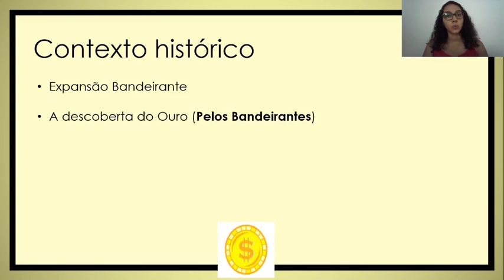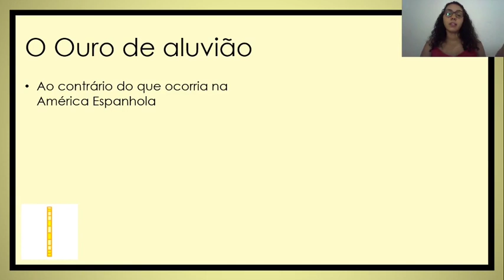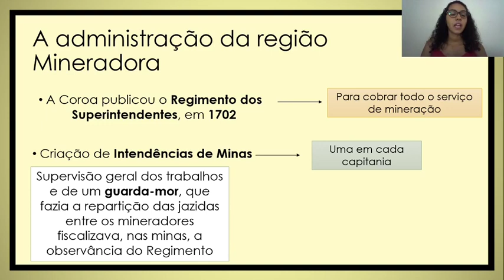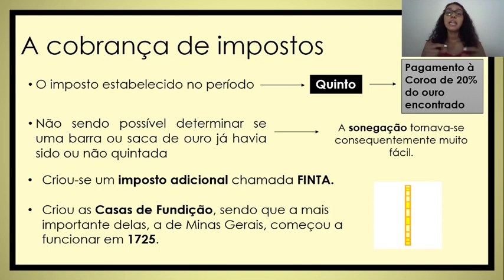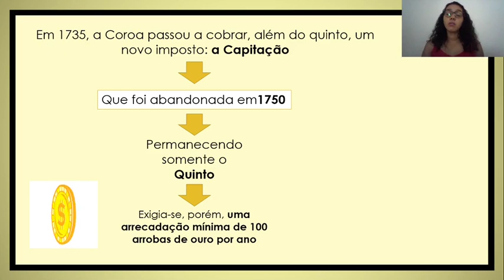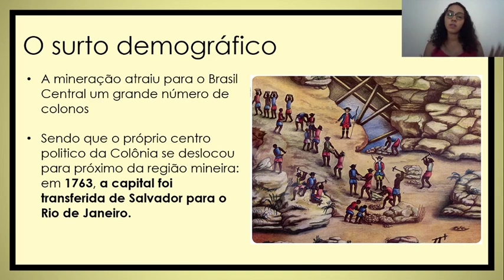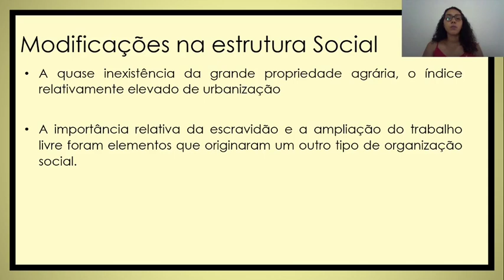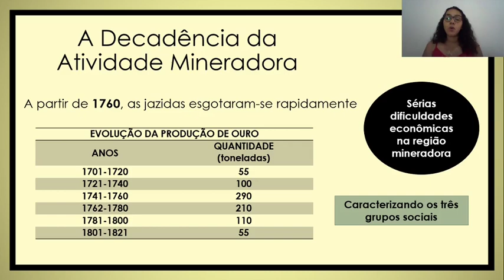Ciclo do Ouro - Economia Mineradora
Oiie Gente!!
Essa é o vídeo sobre Ciclo do Ouro - Economia Mineradora.
No drive coloquei o PowerPoint, o resumo e uma lista.
Bons estudos!!